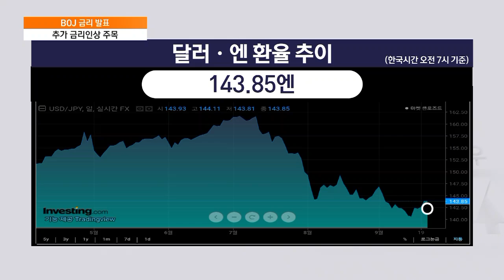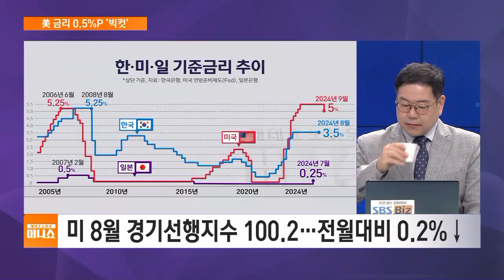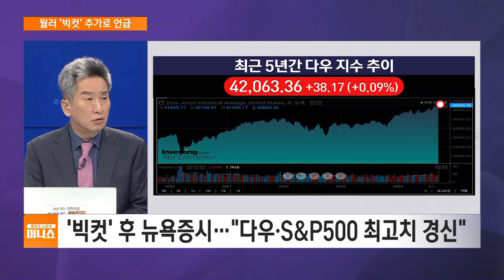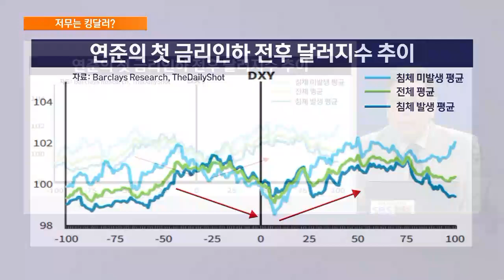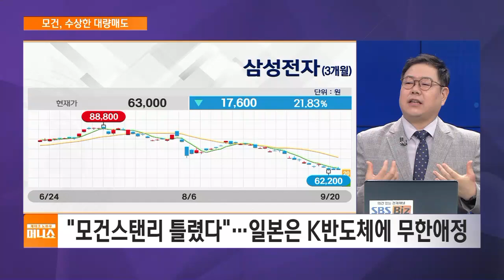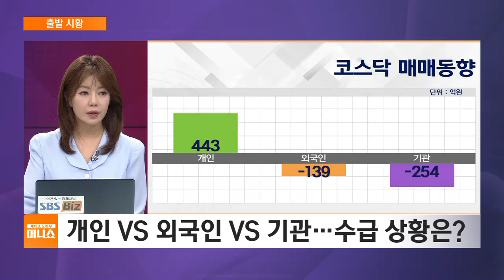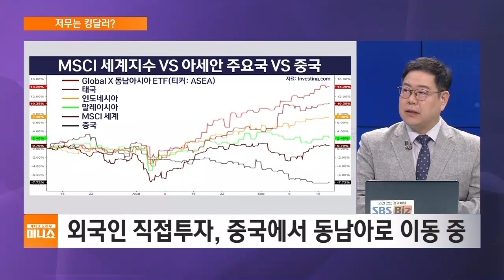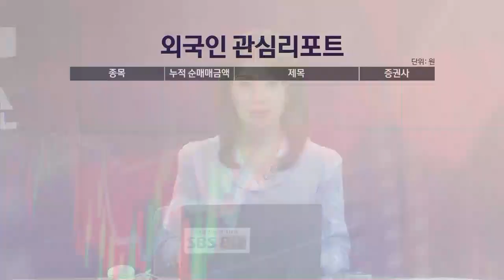[송재경의 인사이트] 지난주 미 연준 빅컷 단행·BOJ 무난한 금리동결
■ 재테크 노하우 머니쇼 '송재경의 인사이트' -  송재경 디멘젼투자자문 투자부문 대표